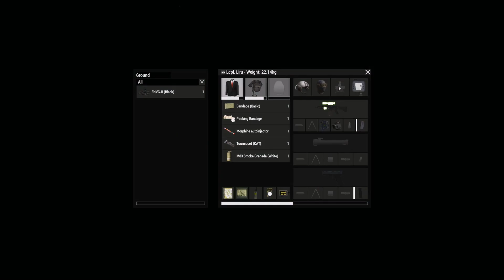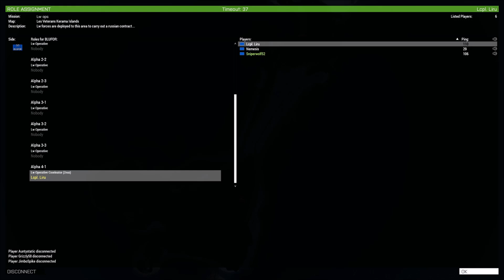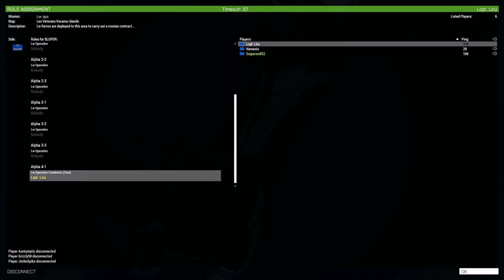Taking Command: Arma 3 Modded T-4Lw Tactical ops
I've noticed people have been asking for two thing: For me to be on the ground more and some true Arma 3 tactics. So here it is. Celebrating a new playlist, Tier, and operations for the best of the best, I take my T-4Lw playerbase through a new map with all new mission objectives.

Want some public server training? Here's one of my clan's server IPs to a 24/7 mission file: 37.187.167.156:2317